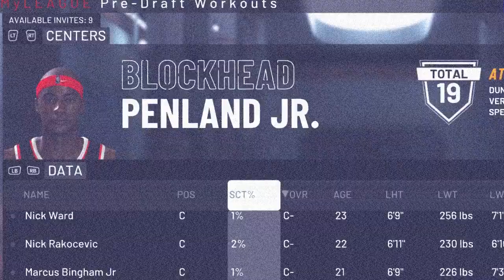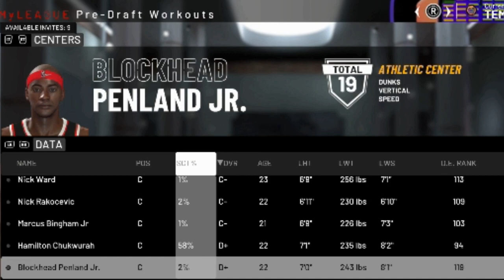Vancouver and Cincinnati Welcome to the NBA! | NBA 2K19 MyLeague Expansion Franchise Ep. 18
The NBA is coming to Vancouver and Cincinnati!  After the big success (read:  financial windfall) of the Nashville Tempo and the Las Vegas Jacks, the NBA has decided to capitalize on yet more expansion!

The Olympians and Vortex will be coming to a court near you in fall of 2020!  In this episode we will look at their expansion draft, and go over the draft picks for Nashville and Vegas, as well as a recap of free agency.

Year 3 is right around the corner!